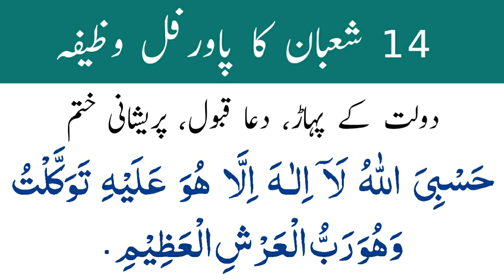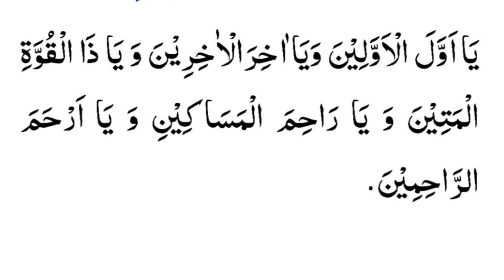14 shaban ka khas wazifa | shab e barat ka powerful wazifa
14 shaban ka khas wazifa | shab e barat ka powerful wazifa